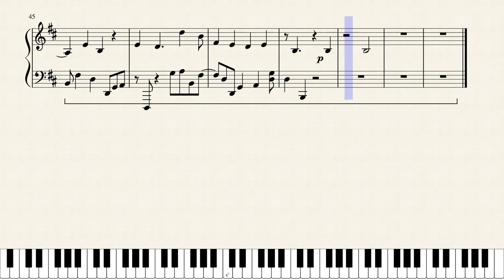stall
... sometimes happens before starting again.
this is basically a prelude to the song "restart", built from the little intro i tacked on there after the fact.